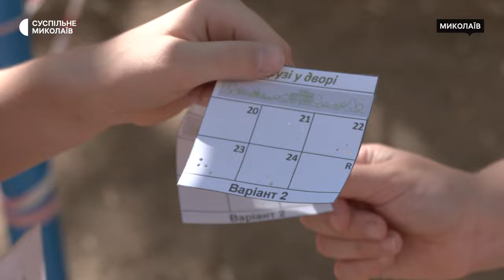У Миколаєві облаштовують ігрові зони для малечі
На одному з подвір’їв у Миколаєві 28 вересня представники громадської організації "Шикарна Балка" облаштували ігрову зону для місцевих дітей. Це вже четвертий захід "Друзі у дворі" із п’яти запланованих. Локація має мотузкові дороги, лабіринти, дослідницькі пісочниці та майстер-класи.